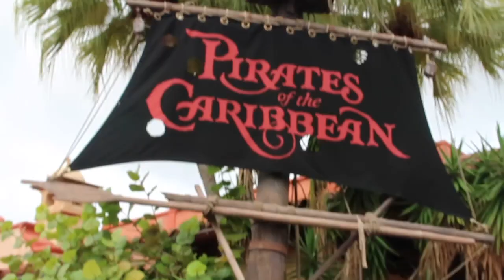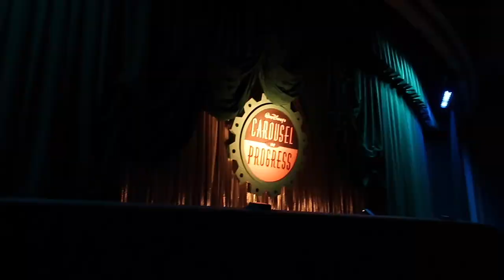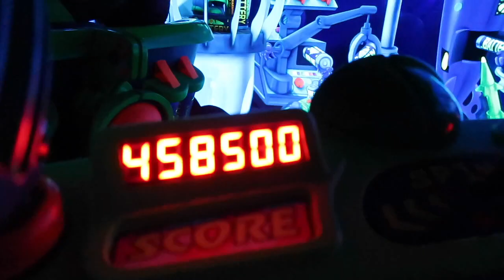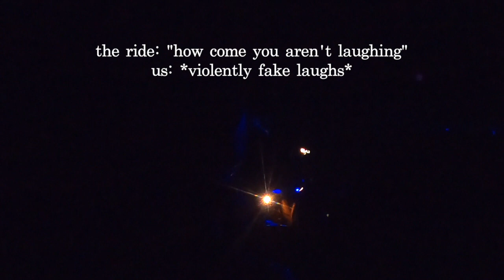the most magical place on earth // orlando // july 2021